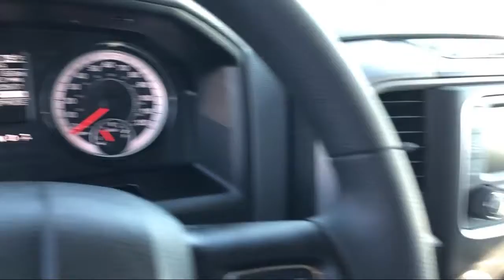2019 Ram 1500 CLASSIC Tradesman Elk Grove Sacramento Roseville Folsom Rocklin